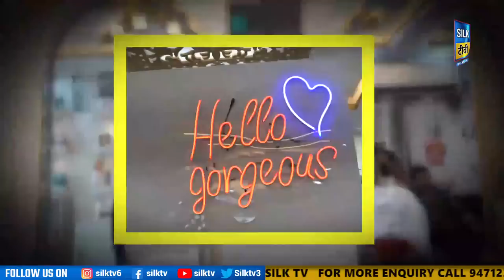SILK TV- जिले की खबरें एक साथ || 21 APRIL 2023